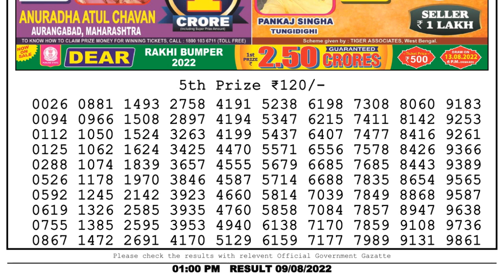Nagaland Lottery Sambad Live 1pm 09.08.22